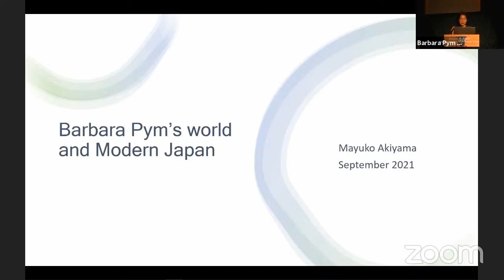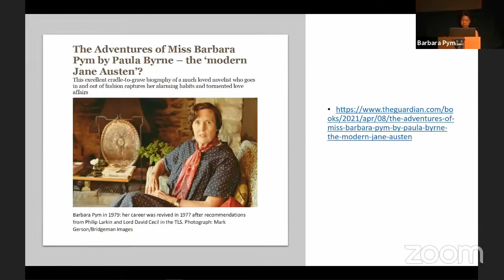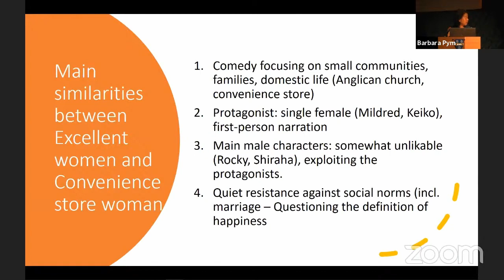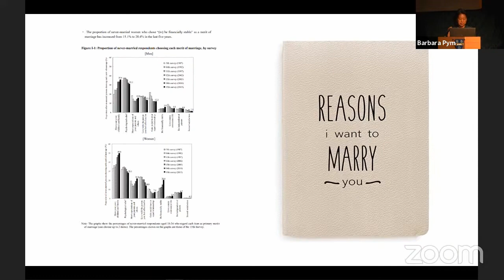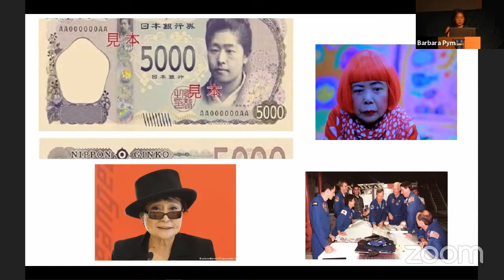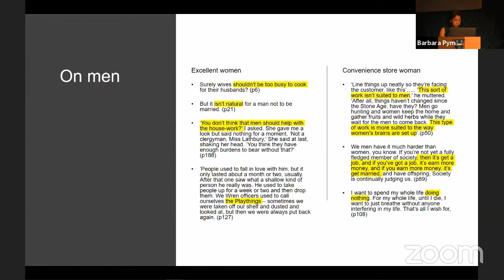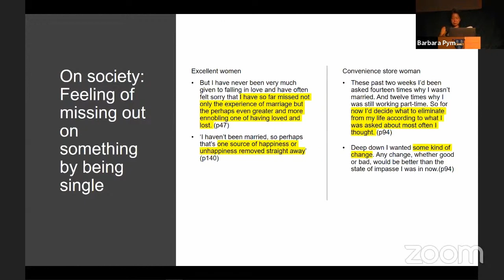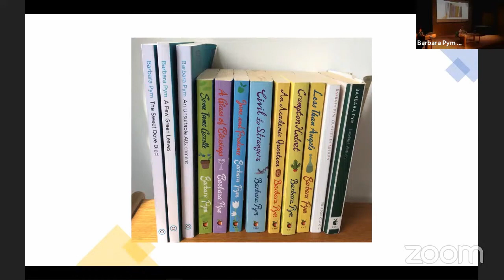Mayuko Akiyama: Barbara Pym and Modern Japan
Mayuko Akiyama, originally of Osaka, draws unexpected parallels between the lifestyles of Barbara Pym's characters and women of modern Japan.